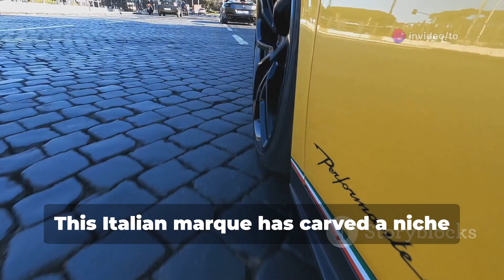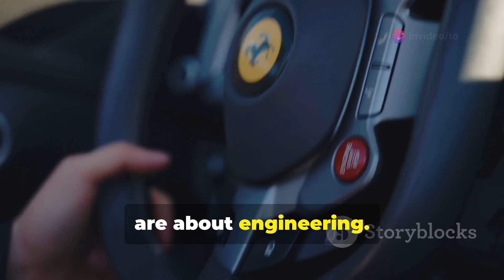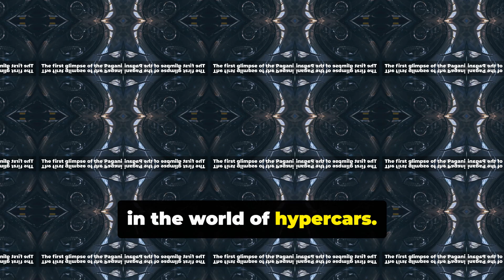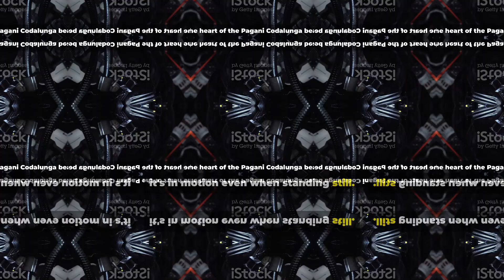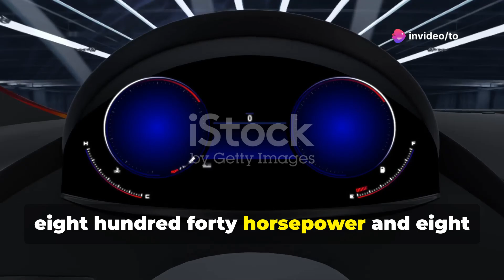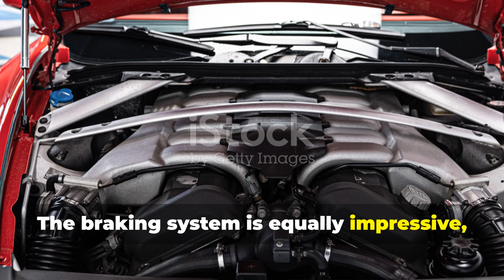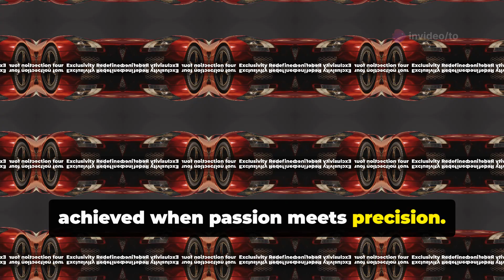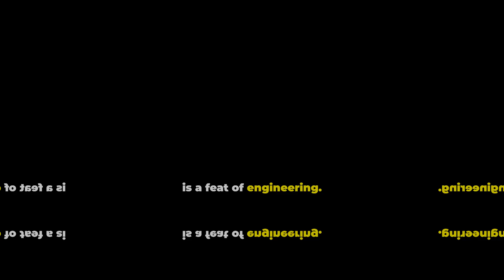Unveiling the Pagani Codalunga A $7 4 Million Masterpiece